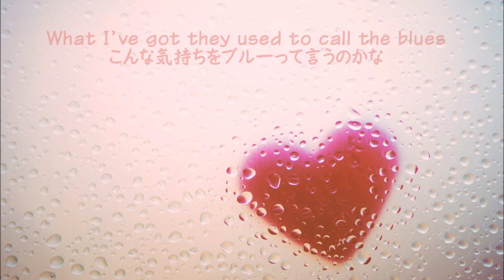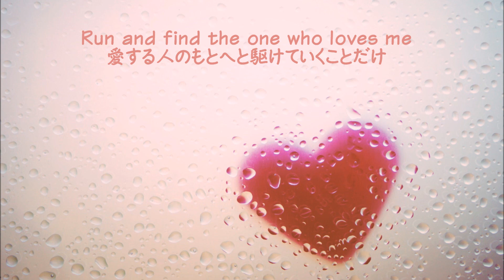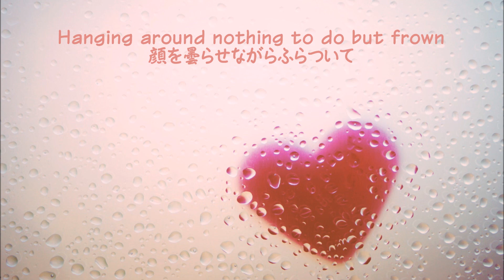雨の日と月曜日は/Rainy days and Mondays ウクレレソロ(楽譜準拠)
カーペンターズ(1971年)

【ポイント】
オクターブのメロディを織り交ぜることにより、ピアニスト風のしっとりしたアレンジにしてみました。

やさしめに弾き始めて、曲の展開に合わせて徐々にタッチを強めながら演奏をしてみましょう。

相変わらずの梅雨空。

傘を持って出かけると雨が降らず、また持たずに出ると決まって雨に降られます。

雨雲がいたずらをしているのかな…？

【次回予告】
来週は、70年代の失恋ソング(？)をご紹介します。
(毎週火曜日に更新をしています。)